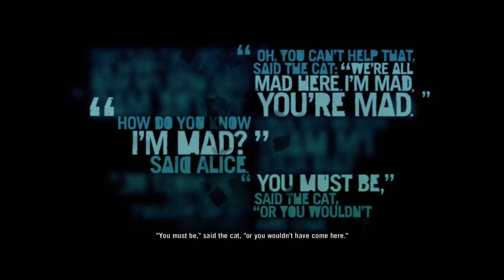Far Cry 3 Gameplay 1080p PC,PS3,X360 60fps | Warrior Rescue Service - Part 19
The next part is the Warrior Rescue Service where we are to get the weapons that are being looted from us.